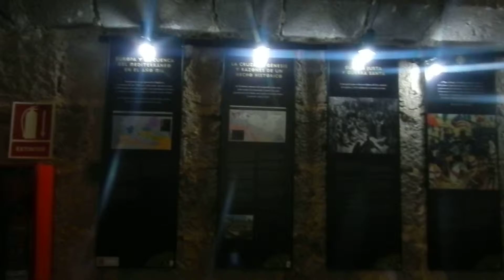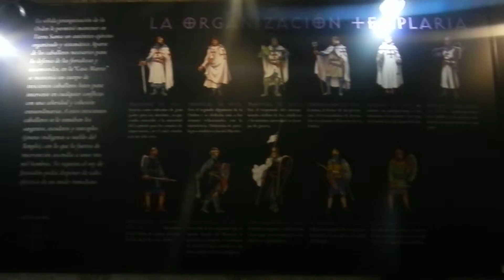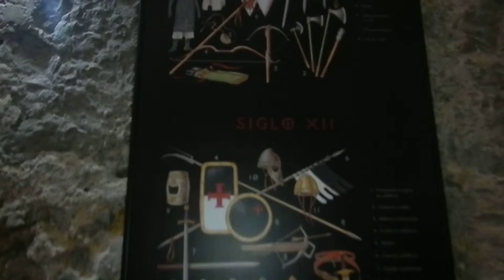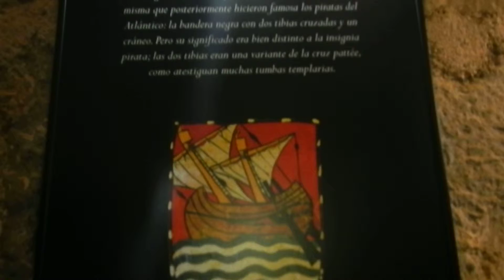Peniscola, Spanien (fästningen/borgen, del 3) - 7 juli 2015